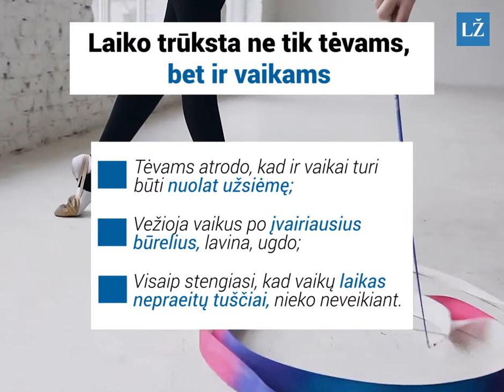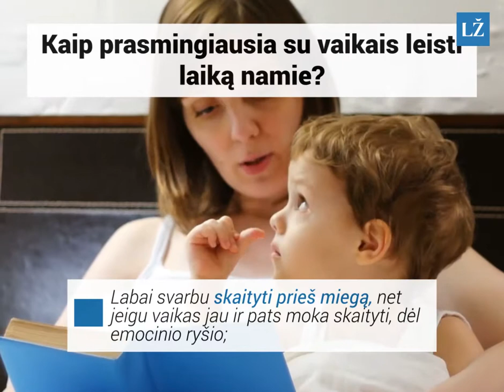Kaip prasmingiau praleisti laiką su vaiku?